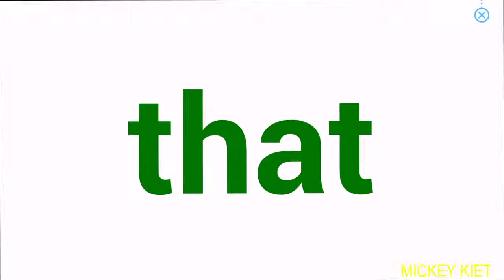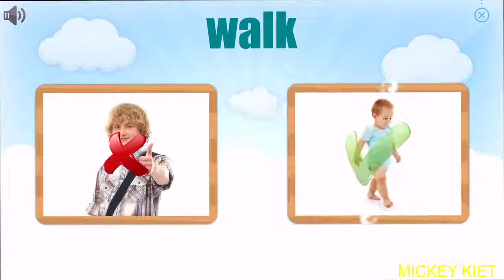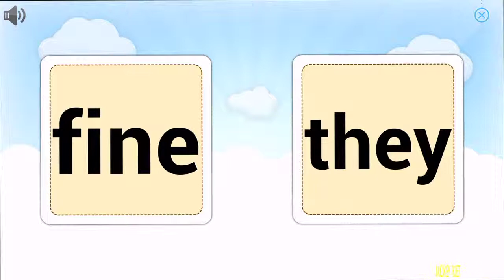Monkey Junior - Tiếng anh cho bé - Level Easy – Course 02 – Lesson 35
Tiếng anh cho bé từ chương trình monkeyjunior $Tienganhchobe
Có đầy đủ các bài học theo từng mức độ cho bé từ 1 tuổi trở lên.
Các mẹ theo dõi kênh để biết từng bài cho bé ạ.
Monkeyjunior, english for children, english for kid, english, monkey junior english